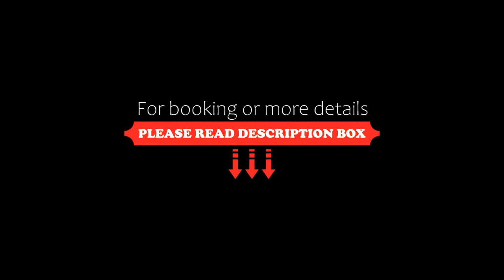Pearl of Samui Resort, Koh Samui, Thailand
About Property:
Located in Koh Samui, Pearl of Samui Resort offers beachfront accommodation 300 m from Silver Beach and provides various facilities, such as an outdoor swimming pool, a garden and a terrace. Among the facilities at this property are a concierge service and a tour desk, along with free WiFi throughout the property. Certain rooms at the property include a balcony with pool view.
The hotel will provide guests with air-conditioned rooms offer...
Property Type: Hotel
Address: 206 Moo 4, Thawi Rat Phakdi Road, Ban Lamai, T. Maret, 84310 Koh Samui , Thailand
Searching For
1. Pearl of Samui Resort - Koh Samui - Thailand
2. Pearl of Samui Resort - Koh Samui - Thailand Address
3. Pearl of Samui Resort - Koh Samui - Thailand Rooms
4. Pearl of Samui Resort - Koh Samui - Thailand Amenities
5. Pearl of Samui Resort - Koh Samui - Thailand Offers and Deals
Audio Credit:
Track Title: Blank Slate
Artist: VYEN